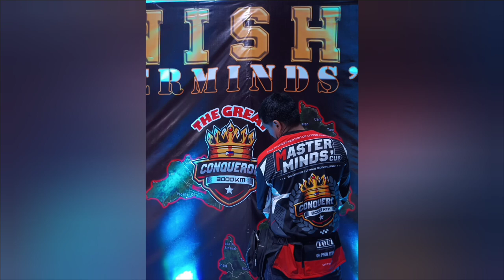Feelings ng Muslim Area na ride? ft. Ground Zero ft. Pink Mosque ft. Road Rage. napaka solid overall